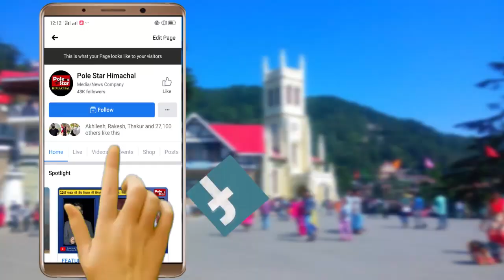कीतरपुर-मनाली फोरलेन प्रोजेक्ट के डिजाईन में होगा बदलाव।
कीतरपुर-मनाली फोरलेन प्रोजेक्ट के डिजाईन में होगा बदलाव , IIT के साथ एमओयू साईन करके बनाया जाएगा नया डिजाईन , आपदा के कारण अब दो वर्ष और लगेंगे इस प्रोजेक्ट को पूरा होने में , जून 2024 तक पूरा होना था यह प्रोजेक्ट, लेकिन आपदा के कारण हुआ विलम्ब  , मंडी से मनाली तक फोरलेन का हुआ है भारी नुकसान।